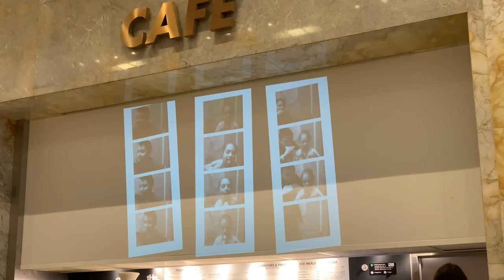Pittsburgh Children's Museum